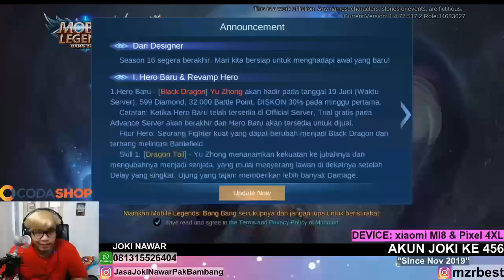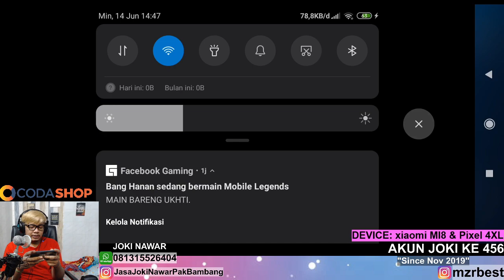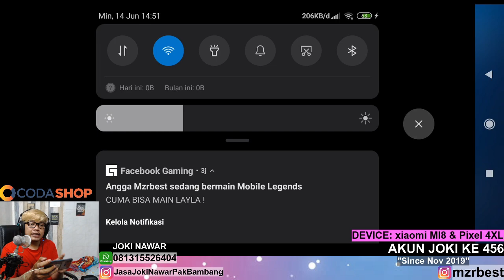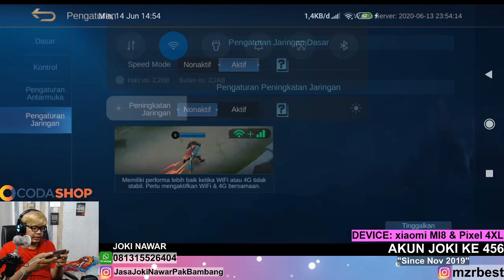KENAPA GAK DARI DULU ? FITUR BARU BIKIN JARINGAN LANCAR ! 4G +WIFI AKTIF BERBARENGAN !! KEREN ASLI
Ragnarok M, Free Fire, dan game favoritmu mudah & murah? Langsung kesini

live setiap hari pagi siang atau sore di facebook.

✓Bisnis/kerjasama bisa kontak via:
-line: mzrbest21

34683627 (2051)